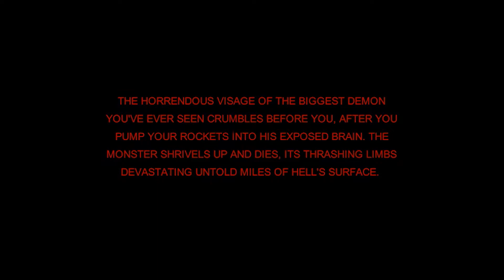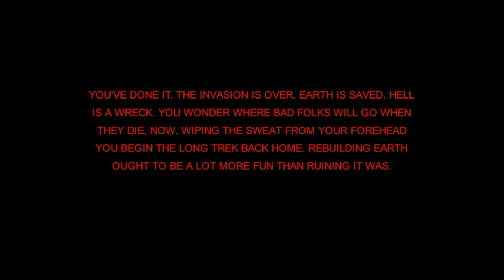"World 1-1" - A Fan Game Made In 24 Hours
Hello everyone! I created "World 1-1" in 24 hours. It's an FPS take on Super Mario Bros. for the NES. Have a cool idea for me to make a game out of for a 24 hour challenge?

This is a fan-made project and is not associated with Nintendo.

LIKE ME ON FACEBOOK: /thebenpalladino